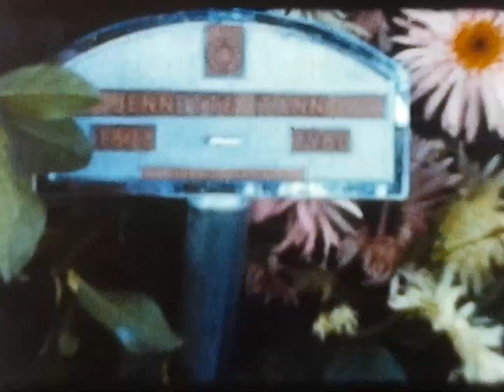Mr. Ed's Films: 09 Fayette Fun Rally – Ma – Picnic – C-R" airport – Scott